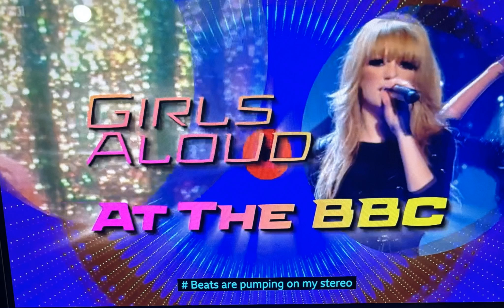Girls Aloud - Biology (Live @ the BBC)